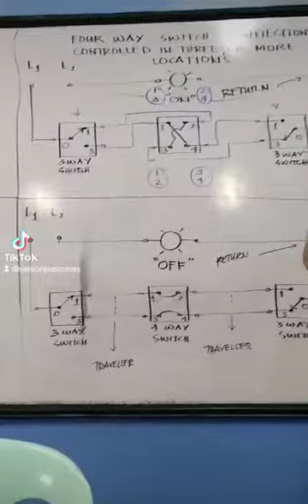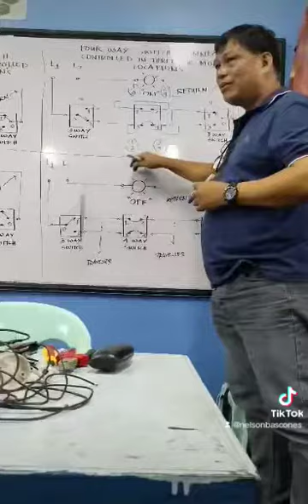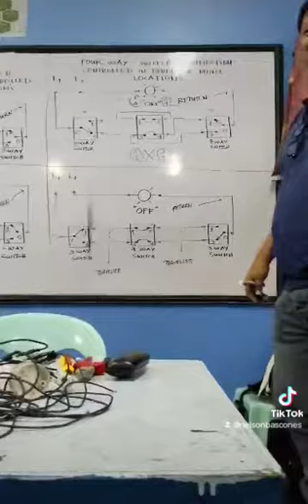lighting connection part 5